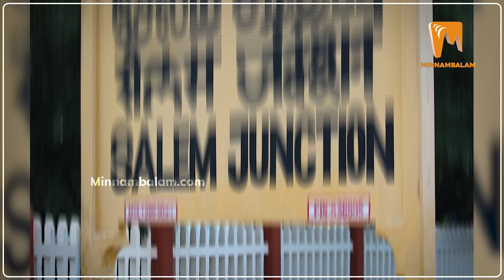தஞ்சை சேலத்துக்கு புதிய அமைச்சர்கள் ?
Script - Team Minnambalam
Voice - Pavi

About Minnambalam